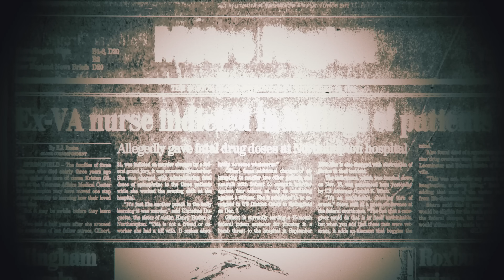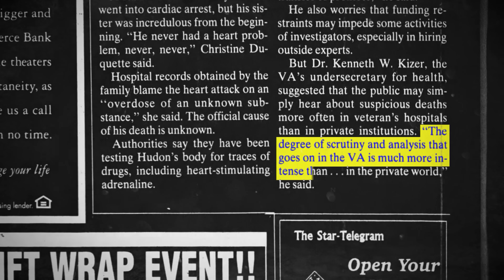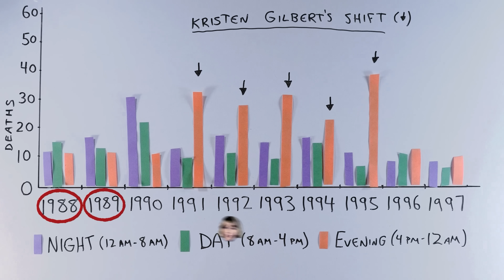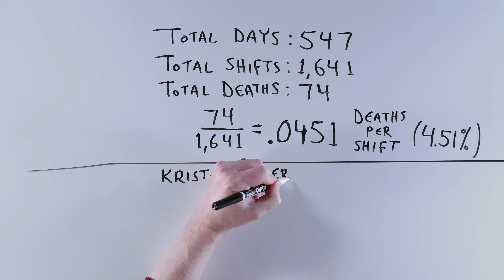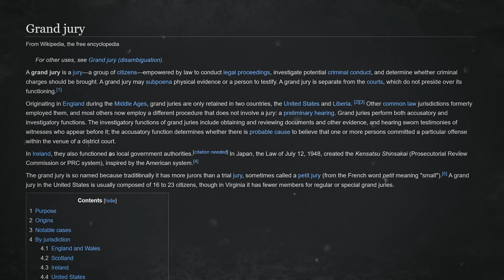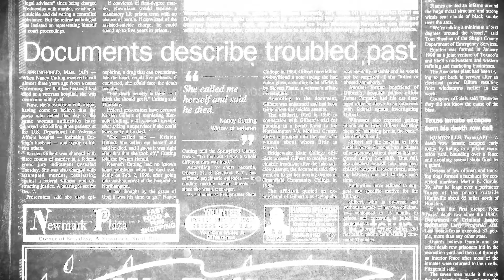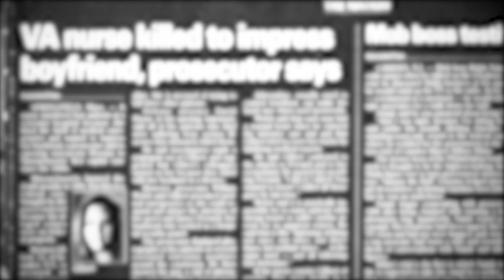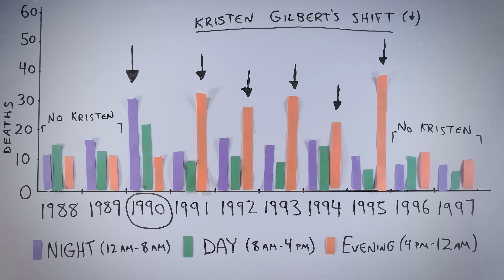Math Caught A Serial Killer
Kristen Gilbert was nicknamed the “Angel of Death” because so many patients happened to die during her shifts. No one saw her doing anything wrong, and there just wasn’t any physical proof in post mortem examinations… but many of the patients who went into cardiac arrests didn’t have health problems that should result in heart failure. Some were even young and physically healthy. But without hard evidence, is it even possible to determine whether a doctor or nurse is actually killing patients?

The data revealed a shocking pattern of elevated patient death rates during Gilbert’s shifts at the Veterans Administration hospital, but that still didn’t prove anything beyond a reasonable doubt. The thing is… it doesn’t necessarily HAVE to. In the case of Kristen Gilbert, math identified the possibility of a serial killer’s existence and then let a full investigation do the rest. Gilbert is serving four life sentences plus an additional 20 years, and dozens, if not hundreds, of lives were saved by getting her away from patients.

The state spent $1.8 million defending Kristen Gilbert in a trial in which she narrowly escaped a death sentence. But that trial never would’ve happened at all without math.

*** SOURCES & READING ***

“Statistics in the Courtroom, United States v. Kristen Gilbert,” by George Cobb and Stephen Gehlbach.

Adrenaline, by Brian B. Hoffman.

Perfect Poison: A Female Serial Killer’s Deadly Medicine, by M. William Phelps.

Molecules of Murder: Criminal Molecules and Classic Cases, by John Emsley.

*** LINKS ***